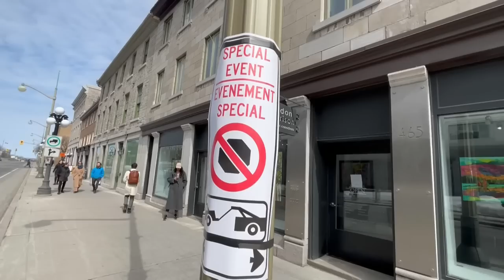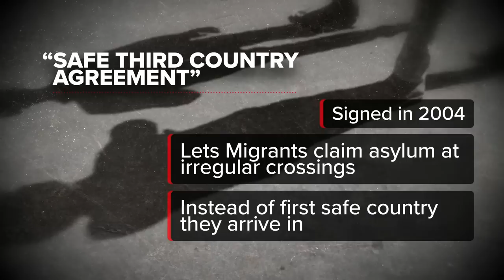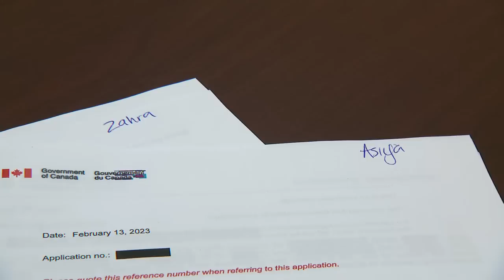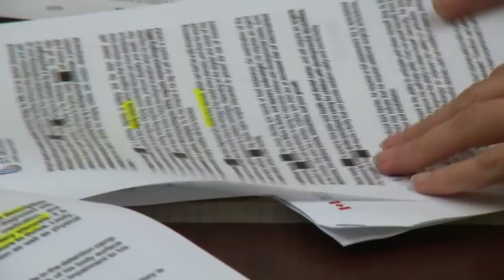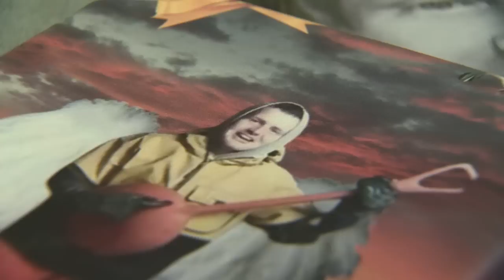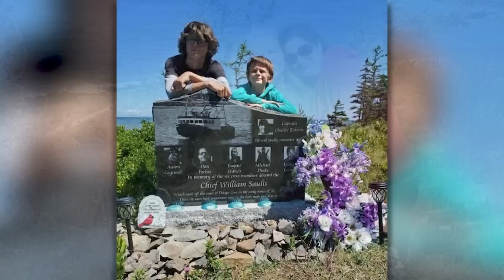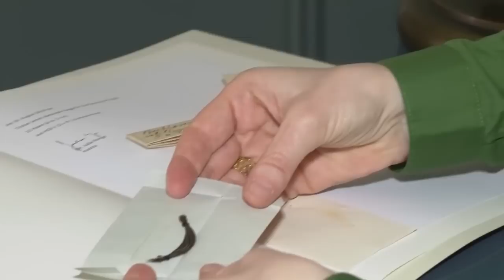CTV National News | Wednesday, March 22, 2023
What U.S. President Joe Biden will discuss and do when he arrives in Canada; and how the Roxham Road crisis could be on the agenda.

CTV National News: Joe Biden heading to Canada (0.00)

CTV National News: Safe 3rd Country renegotiation (4:45)

CTV National News: Roxham Road flashpoint (6:14)

CTV National News: One-on-One with David Cohen (08:37)

CTV National News: The need for affordable housing (10:23)

CTV National News: Chaos in repatriating Syrians (12:33)

CTV National News: Enhanced fishing safety in N.S. (15:02)

CTV National News: Beethoven’s DNA revelations (20:44)